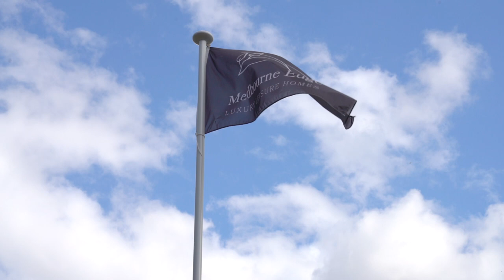Medbourne Edge | Tom Hartley Park Homes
Situated in the most stunning setting, with views across the Welland Valley and on the edge of one of the area’s best regarded villages of Medbourne. These fabulous homes simply must be viewed to be appreciated.

With only 20 lodges on this 10-acre site which is surrounded by unspoilt countryside, has its own lake and enjoys a superb range of country walks, amazing village pubs and eateries close by along with excellent transport links and shopping in the neighbouring town of Market Harborough where you can also travel to London by rail in under an hour.

Each high-end luxury lodge, built by award winning builders- Omar Leisure Homes comes fully furnished and is complete with a generous wrap around deck which really makes the most of the incredible views this site has to offer.

If you are looking for a home from home, leisure home or second home, then this site is certainly not to be missed. What’s more, there’s no age restriction and the site is open for 12 months of the year.

For more information or to arrange your viewing then please contact sole selling agents Oscar James today.